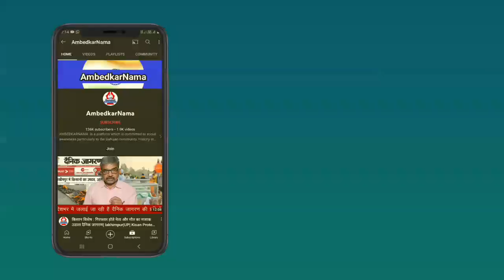NEP मतलब देश में बच्चों का भविष्य खतरे में : डॉ मृत्युंजय यादव | AmbedkarNama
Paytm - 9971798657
Google Pay -
Phone Pay -

Name.  Shalini